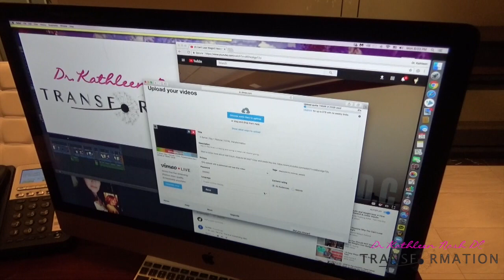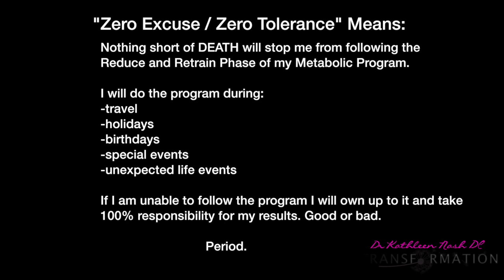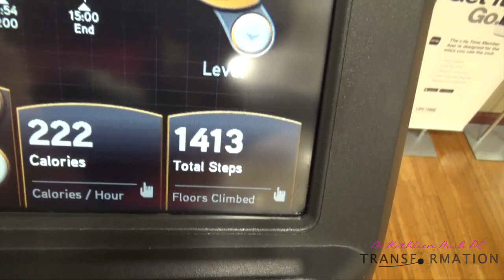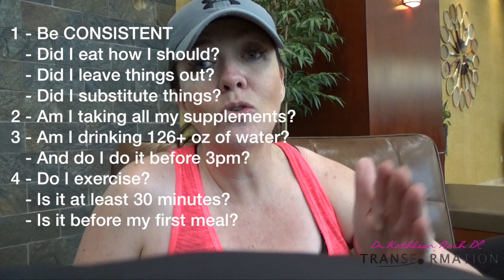The X-Series | Do I Have To Exercise To See Results? | Ep. 2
Schedule An Evaluation The next generation of TOTAL transformation supplements is coming soon. Get a sneak peak NOW at how these new improved, physician grade formulas help you reach your fat loss goals faster.